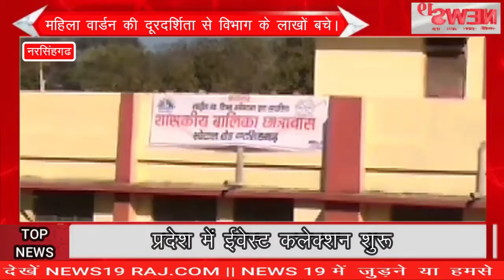महिला वार्डन की दूरदर्शिता से विभाग के लाखों बचे।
महिला वार्डन की दूरदर्शिता से विभाग के लाखों बचे। The vision of the lady warden saved lakhs of the department.